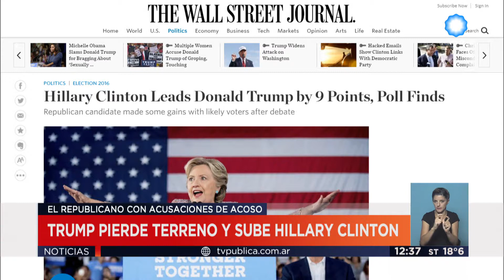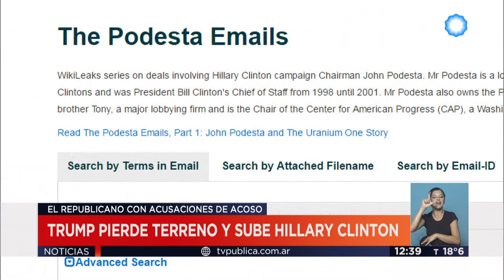TPN Internacional - EEUU: Trump pierde terreno y sube Hillary Clinton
Acosado por acusaciones de escándalos sexuales y por imputaciones de abuso y acoso, Donald Trump pierde terreno en las presidenciales de Estados Unidos. Su oponente Hillary Clinton, a su vez, enfrenta la difusión de Wikileaks sobre supuestos dobles discursos de la ahora favorecida postulante demócrata. Emitido por TV Pública Argentina, el sábado 15 de octubre de 2016.